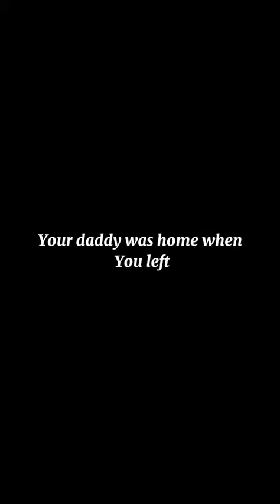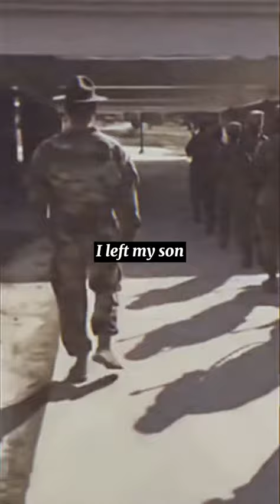MILITARY short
military rank,
military diet,
military time,
military time,
military alphabet,
military surplus,
military pay chart 2021,
military diet,
military ranks,